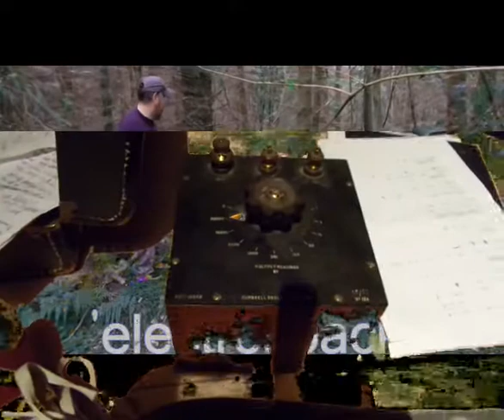the whippet beans - electrospack (digital forest funk from the year 2626)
some electro nonsense whippet bean style, the track has spud on cajon and me on keys and toys. It may be used as the theme for a new channel 5 cop show about a robot police-eagle with a bad attitude and a laserbeak, who knows.

cheers for ya ears again good people (i ain't forgotten bi-polar bear)

:) (oh yeah, that box with dials is the funkatron) :)